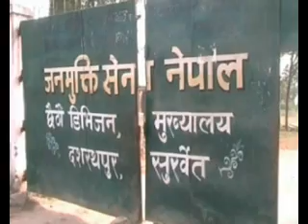सर्वेक्षण टोलीहरु माओवादी शिविरमा